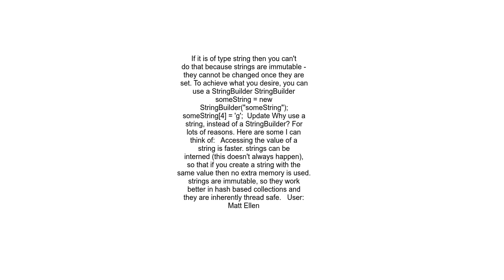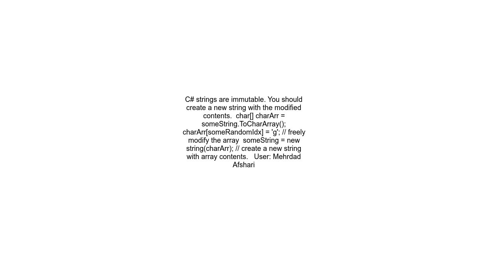how do I set a character at an index in a string in c#